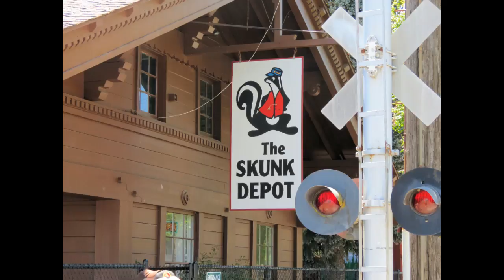California Western 2-8-2 Baldwin along the Redwood Route.mp4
This video was captured on a special excursion in May 2012. I attended for the sole purpose of filming old # 45, a beautifully restored 1924 Baldwin 2-8-2 steam engine.
I came away with a new appreciation for the historic "Redwood Route", a 40 mile stretch of railway connecting Fort Bragg to Willits. The forest is pristine and incredibly dense; full of towering redwood trees that remind you what the original settlers saw (and also block the sun!).
The Mendocino Railway runs a normal excursion train - I highly recommend it.